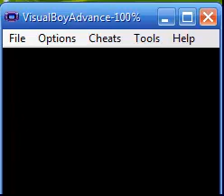How To Beat The Third Gym Leader Really Easy On Pokemon Emerald.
Instructions If You Got Confused Or Disable:
1.the third hym leader is a eletric type pokemon leader so i would have a water type and a fire type pokemon in you team
2.have water type moves and fire type movies and only use them during the match!

Movies:
the moves i used was:
water gun (pelieper and mudkip)
ember (torchic)